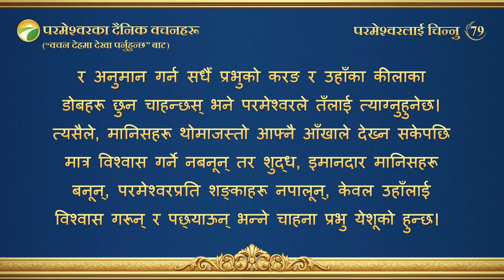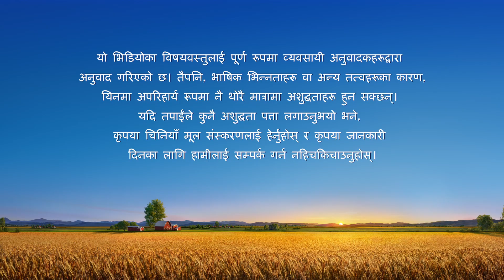परमेश्‍वरका दैनिक वचनहरू: परमेश्‍वरलाई चिन्‍नु | अंश ७९